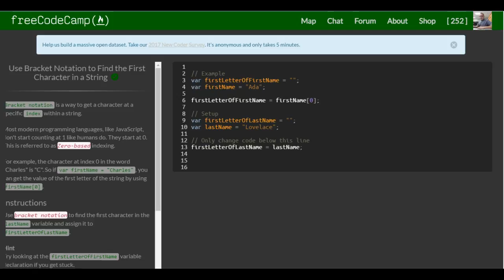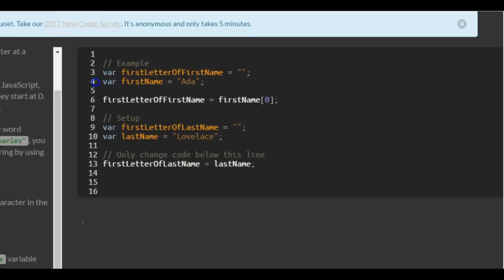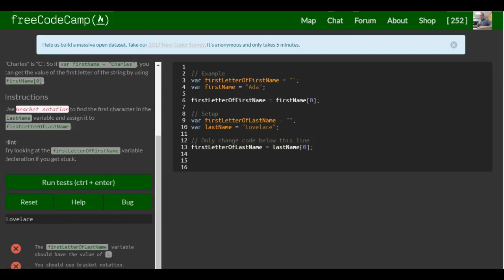Use Bracket Notation to Find the First Character in a String, freeCodeCamp Basic JavaScript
In this challenge we learn how to get a specific character in a string by specifying the index where it is at.  This is done with bracket notation, for exampe if we have
"var myName = "Jose" " and we wanted to get the first character(J) we could save it in a new variable like this "var firstLetterOfFirstName = myName[0]"